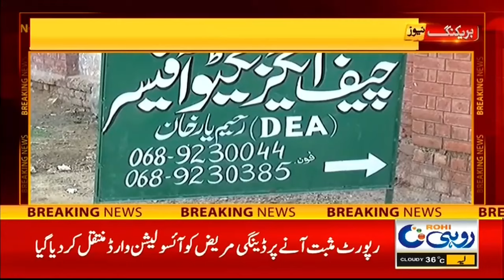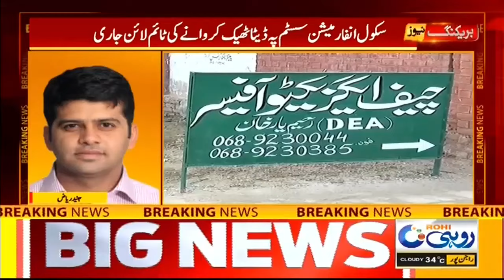Breaking News | Transfer Ke Khwahishmand Teachers Ke Liye Khushkhabri | 01 Aug 2024 | Rohi